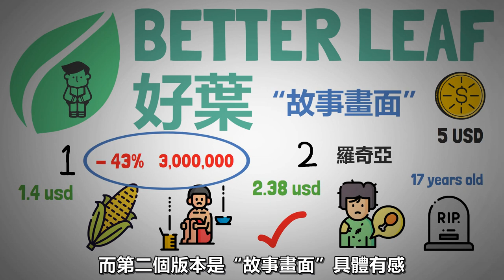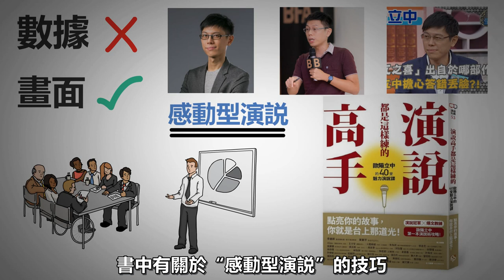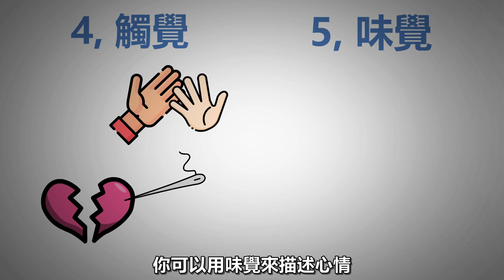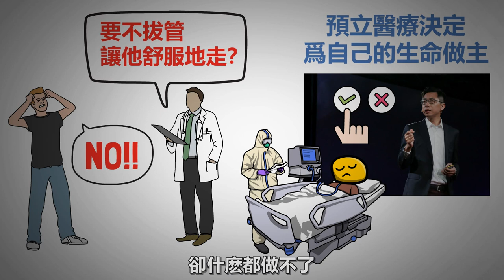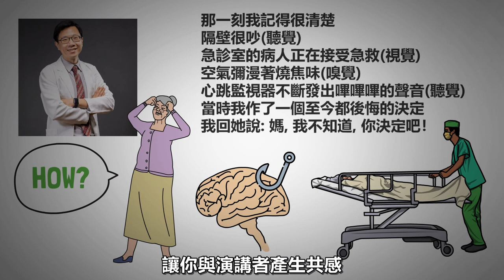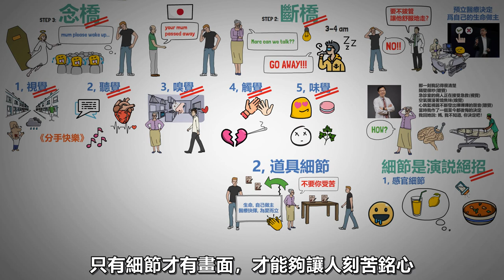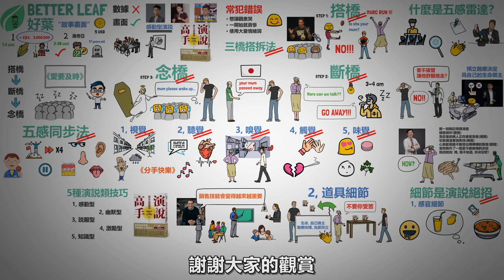演說高手都是這樣練的: 歐陽立中的40堂魅力演說課 | 動畫說書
IB盈透证券特点：
1、全球最大券商之一，可投資交易135個市場，交易功能強大。
2、可用Wise零手續費出入金，所有券商中成本最低。
3、對散戶非常友好，未投現金最高可獲4.83%利息。

感兴趣的朋友點擊此链接查看细节，感謝各位！

影片概括：
00:00 書籍介紹
02:17 感動型演說常犯的錯誤
02:45 第一步: 搭橋
03:48 第二步: 斷橋
05:07 第三步: 念橋
06:30 五感同步法
09:00 五感雷達
11:34 細節是演說絕招
13:12 重點回顧